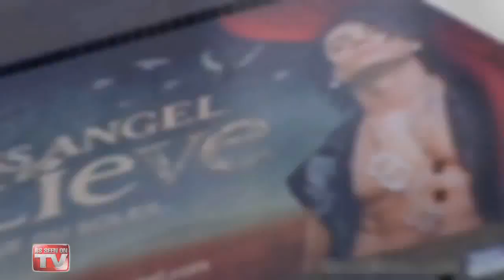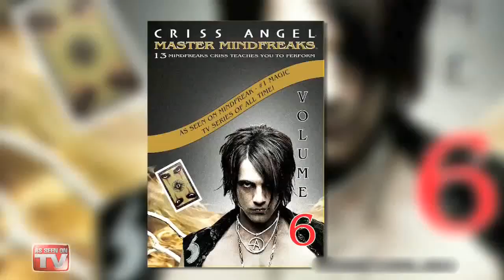Mindfreaks Vol. 7 by Criss Angel - 13 Mindfreaks Criss Teaches You To Perfom.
13 MINDFREAKS Criss teaches you to perform

Considered the most influential performer in magic today, Criss Angel release a new volume in the widely acclaimed DVD Instructional Series MASTER MINDFREAKS. Each DVD is filled with new mind-blowing MINDFREAKS performed with household items.

Volume 7 DVD includes 13 killer effects. Many have been featured on the worldwide #1 TV series, Criss Angel MINDFREAK. Criss performs and teaches each MINDFREAK with legends of magic, Joe Monti and Johnny Thompson, who share their many years of insight, expertise and practice tips. Each effect is expertly performed and clearly explained from start to finish. Whether you are 8 or 108, a beginner or the most advanced mystifier, enter the exciting and mysterious art of magic, illusion and mentalism as you learn to master each demonstration. Beautifully shot in the Criss Angel BeLIEve Cirque du Soleil Theater at the Luxor in Las Vegas.

    X
    Bottle Cap Matrix
    Restoration Interloc
    26cents
    Sweet Premonition
    Rope Escape
    3 Card Monti
    Dollar Weapon
    Electric Card
    Balloon Card

Included MASTER MINDFREAKS Bonus:

    Black Sheep from Volume 8
    JT's Dream from Volume 6